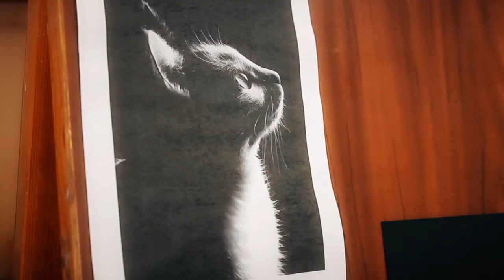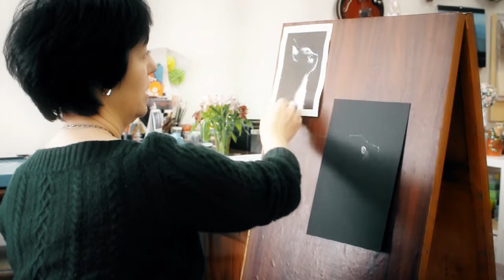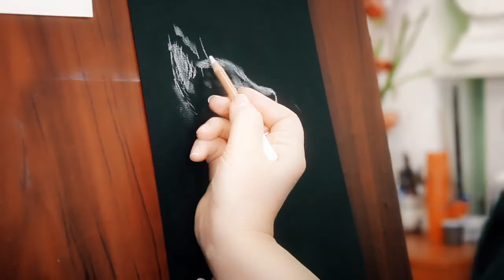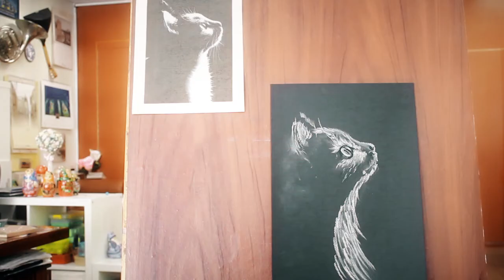Трансляция мастер-класса «Животные»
Трансляция мастер-класса по рисованию пастелью «Животные» студии изобразительного искусства «Творчество»